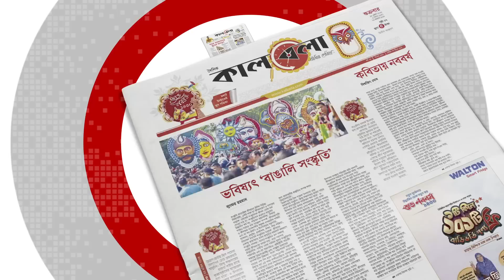মির্জা ফখরুলের বিরুদ্ধে মানববন্ধন, কারণ জানেন না নিজেরাই | Mirza Fakhrul | BNP | Kalbela